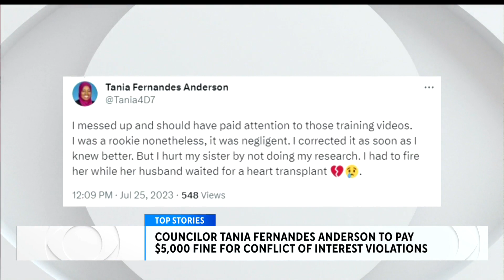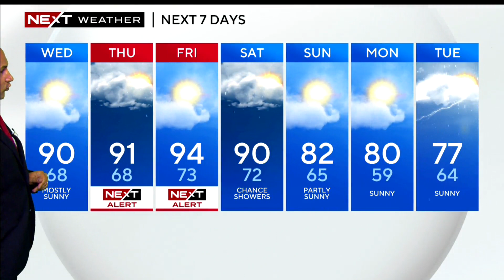WBZ Evening News Update For July 25, 2023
Monica's Trattoria in the North End shut down after owner charged with attempted murder; Councilor Tania Fernandes Anderson to pay $5,000 fine for conflict of interest violations; Latest forecast.